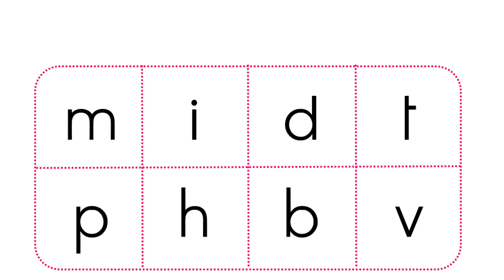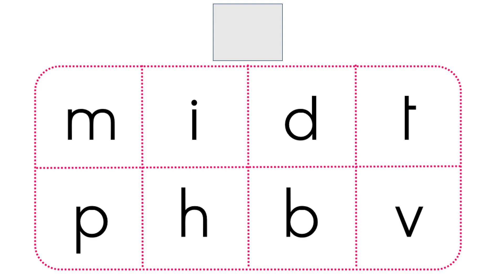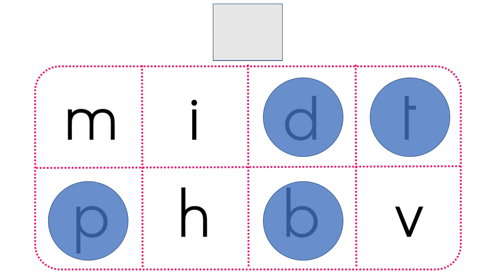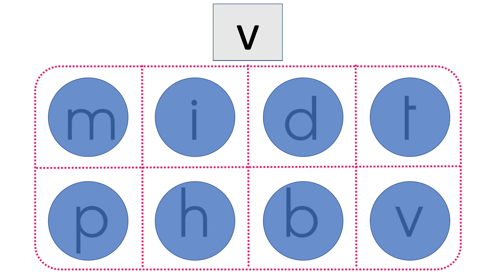[Connaissance des lettre - #03] Loto des lettres script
Jeu du loto avec une grille de 8 lettres.
Le but du jeu est de trouver la lettre sur sa grille le plus rapidement possible et de compléter intégralement sa grille.